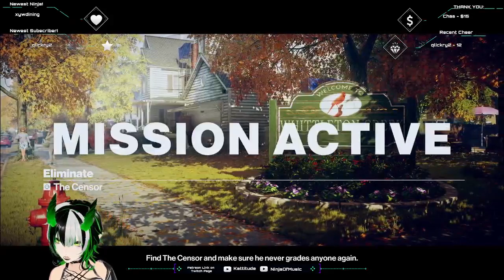Don't be suspicious.....